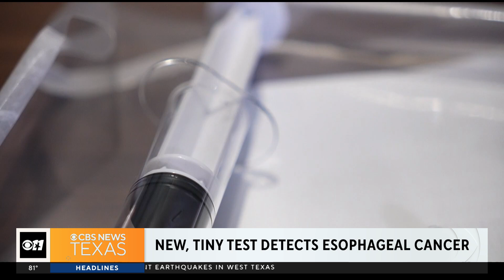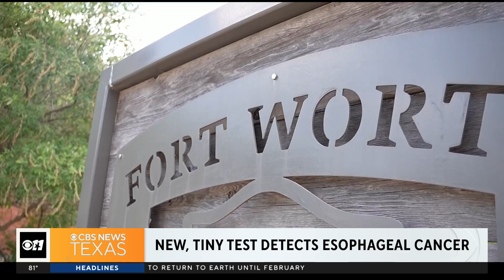How a tiny test helps Fort Worth firefighters detect esophageal cancer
Firefighters are 60% more likely to contract esophageal cancer. Here's how a new, tiny test can help detect it.